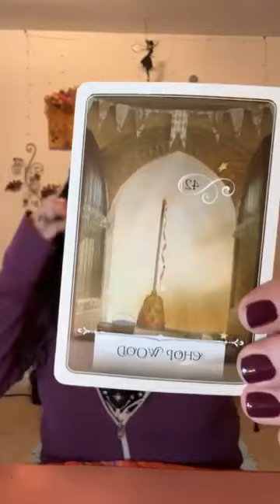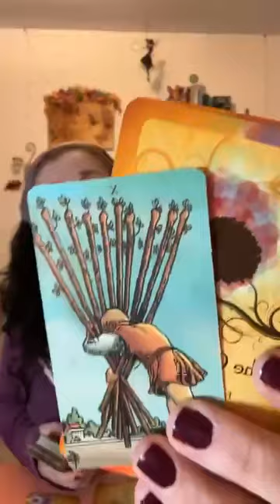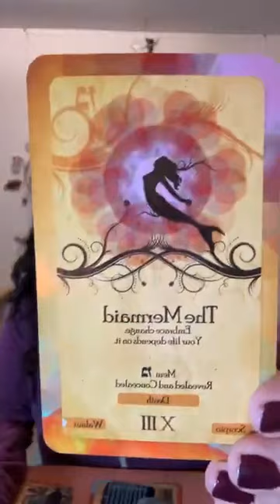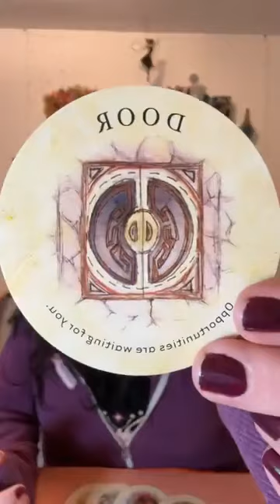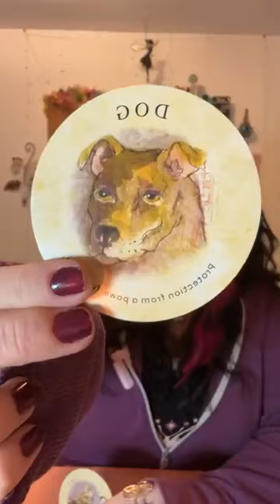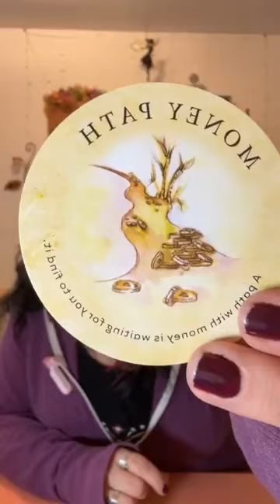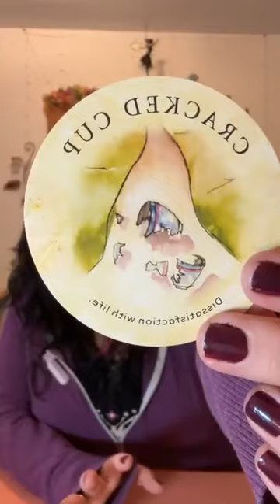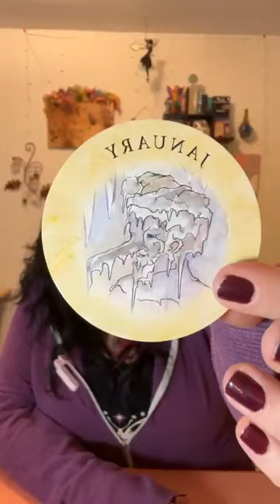Weekly Tarot: A Collective Healing Journey 🫶🏻🔮🫂✨💗allsigns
A Collective Healing Journey: Temperance, Kings, and the Empress Guide Our Way ✨

Intro 0:00
Collective Message 7:30
Open Tarot 45:07

This is a general reading for the collective energy. If you'd like a more personalized interpretation, consider a one-on-one tarot session.